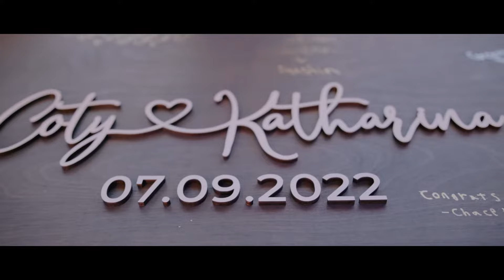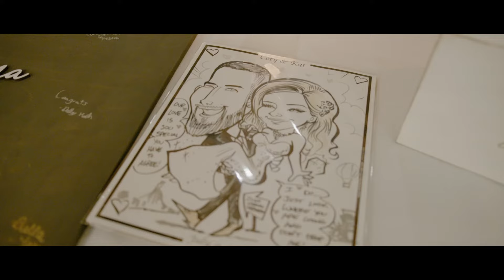I’ll love you today, tomorrow, and forever | emotional wedding film | Paddlefish, Disney Springs